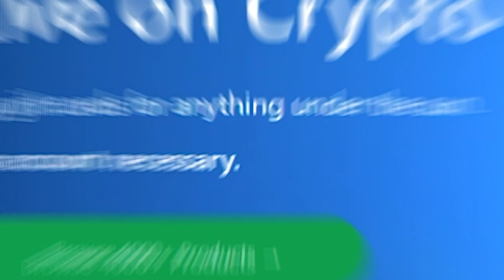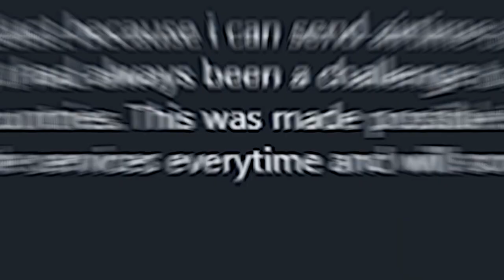#143 Lightning and the Creator Economy - Panel @AdoptingBitcoin 2021, El Salvador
This is a recording of the panel discussion "Lightning and the Creator Economy: How the Lightning Network Will Power New Revenue Models for Artists and Creators” at the Adopting Bitcoin conference in San Salvador in November 2021. The panelists were Desiree Dickerson - CEO and co-founder of THRDgames,  Colin Harper - Journalist and Content creator at Luxor Technologies, Roy Sheinfeld - Co-founder and CEO of Breez Technology and Michael Tidwell - Head of System Operations at Zebedee. I had the honor to moderate the discussion.

Live on Crypto with Bitrefill
and
(L)earn Bitcoin - Become Financially Sovryn  (available in English, Spanish, German)
Like it? My work is open and free to use. If you value my work and would like to send me a tip, they are always appreciated!
Anita Posch is author of the book (L)earn Bitcoin, host of the Anita Posch show and Bitcoin advocate and solopreneur. She is a member of the board at Bitcoin Austria - an educational non-profit organization.

Anita translated two volumes of "The Internet of Money" by Andreas M. Antonopoulos to German. Her research and activities around Bitcoin are discussed in media all over the world: Bitcoin Magazine, CoinDesk, German radio and television.